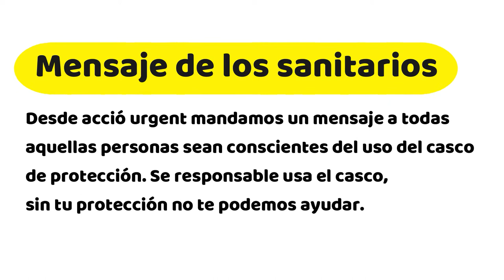ponte el casco SALVA TU VIDA ( ayúdanos a ayudarte ) 1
ponte el casco SALVA TU VIDA ( ayúdanos a ayudarte ) 1 La misión del Grupo Comunicación y Salud es ayudar a desarrollar las capacidades y herramientas necesarias que sirvan a los profesionales sanitarios para humanizar la asistencia sanitaria y mejorar la comunicación asistencial rescate y emergencias